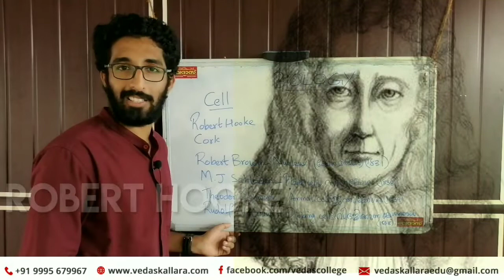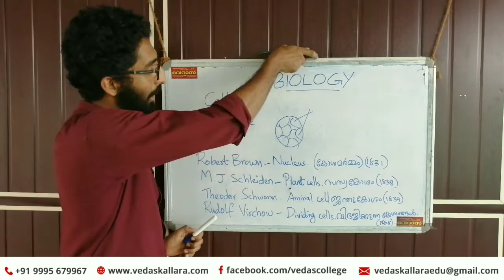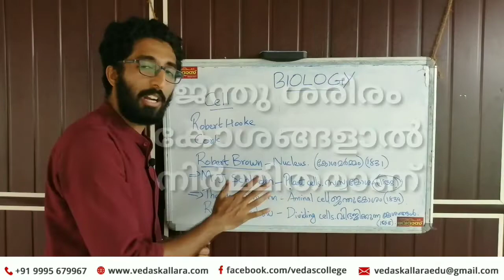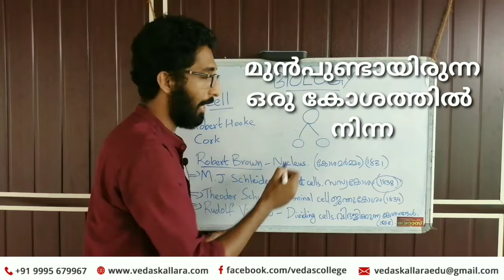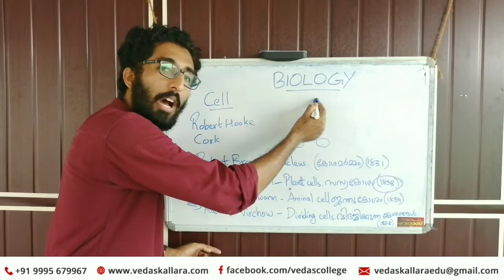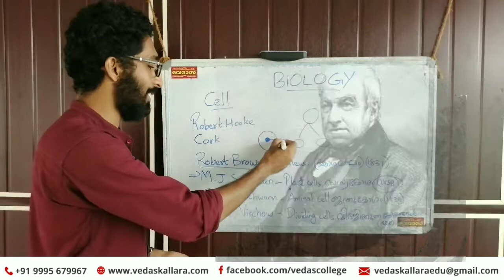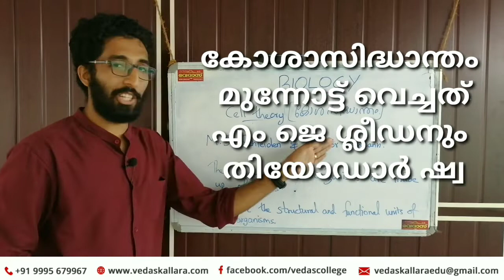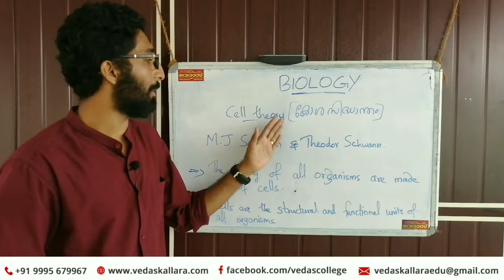BIOLOGY - STD 8 - (CHAPTER 1)കുഞ്ഞറയ്ക്കുള്ളിലെ ജീവരഹസ്യം LIFE'S MYSTERIES IN LITTLE CHAMBER(PART 2)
This video is intended to introduce biology for class 8 students.Those who haven't seen the first part of this video ,please watch it using the below link